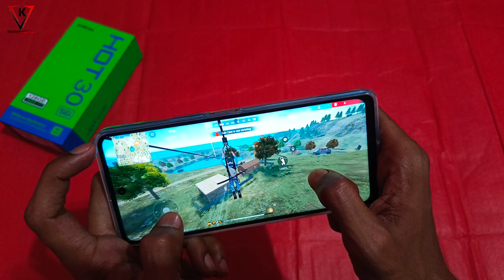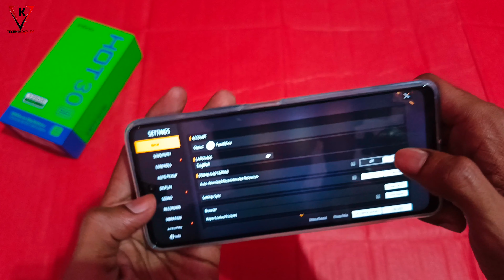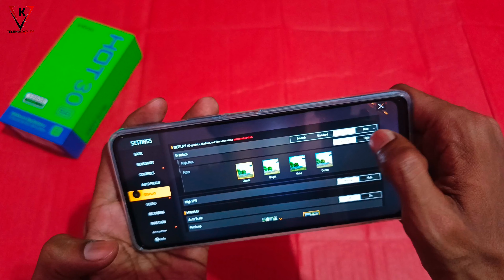Infinix Hot 30 5g Free Fire Test - Free Fire Game Test - Infinix Hot 30 5g Free Fire Max Gaming Test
Some Quries.
infinix hot 30 5g Free Fire gameplay
infinix hot 30 5g Free Fire Max  gaming test
infinix hot 30 5g Free Fire max test
infinix hot 30 5g Free Fire  gaming test

Some Hashtag

1. 0:00 Intro Start
2. 1:06 Free fire Matching Team
3. 1:35 Free Fire Gameplay Stat
4. 11:33 Gameplay End And Final Review
5. 12:08 Free Fire Gyroscope Setting